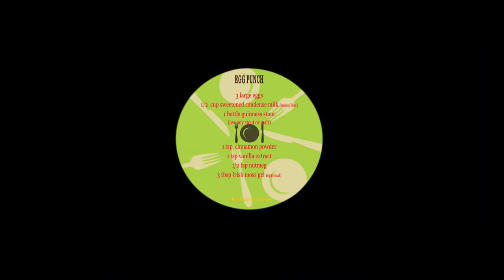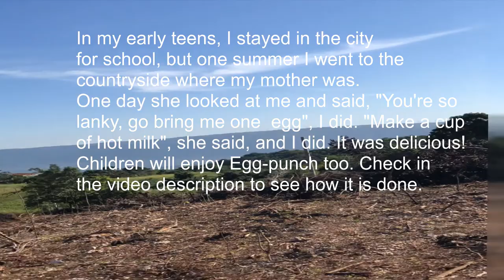How To Make EGG PUNCH | Irish Moss included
How to make Egg Punch
A quick and easy pick-me-up protein drink any time of the day
(Recipe for children's drink also included)

Ingredients
3 eggs, 1 tbsp rum
1 bottle Guinness stout, chilled (any stout will do)
½ cup sweetened Condense milk
1 tsp Vanilla extract
1/2 tsp nutmeg,
1 tsp cinnamon
1/2 cup Irish moss gel (optional)

Directions
Beat eggs in a blender on medium speed for about 10 seconds, add 1 tbsp rum and blend for an additional 20 seconds
(with a hand mixer, whisk until frothy)
Add stout, milk, Vanilla, nutmeg, cinnamon & Irish moss gel
Add 1 cup ice
Mix well
Serve Immediately

EGG PUNCH FOR CHILDREN
1 egg beaten
1cup hot milk
1/8 tsp Vanilla
pinch nutmeg or cinnamon powder (optional)
1 tsp sweetener of choice

Directions
Beat the egg until frothy
Pour and stir the hot milk into the well-beaten egg.
Add the spices, and sweeten to taste
Mix well
Serve warm